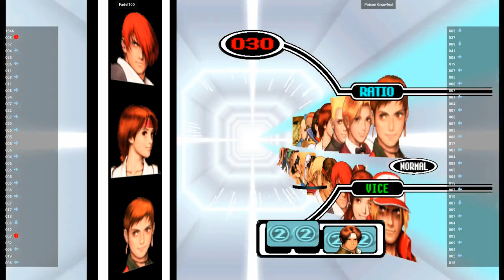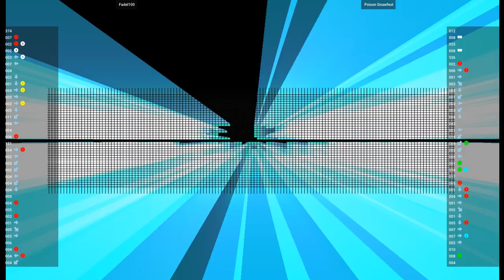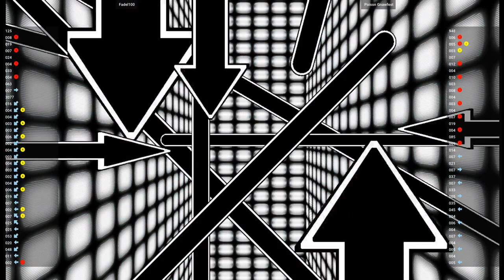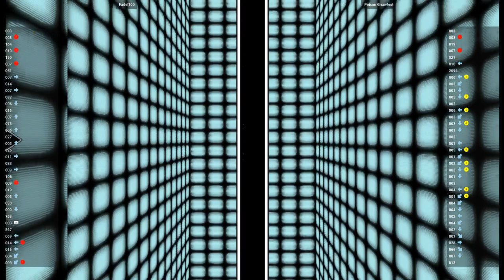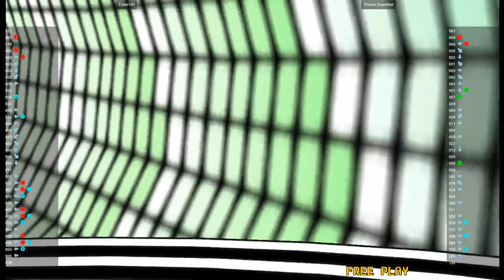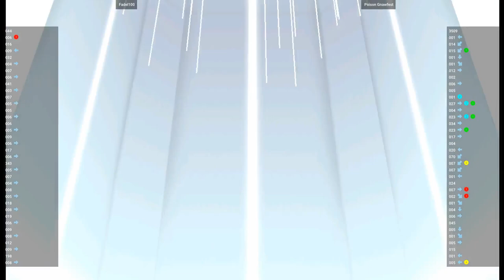CAPSNK 🕹 Fadel100 VS Poison Gnawfest